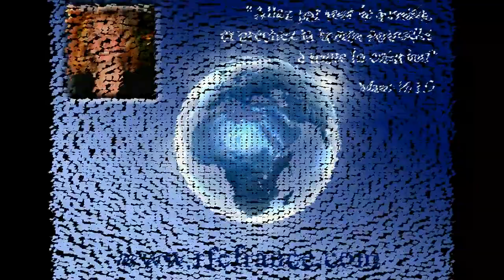Prière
Nous savons que Dieu entend nos prières, pourtant certaines ne sont pas exhaussées ! L'évangéliste Florence Bisch nous donnent 2 clés pour acquérir une vie de prière puissante et victorieuse.
Une prédication riche sur le sujet de la prière, appuyée sur des exemples concrets, et finalisée par un temps de proclamations et de prières personnelles. A Dieu soit la gloire !